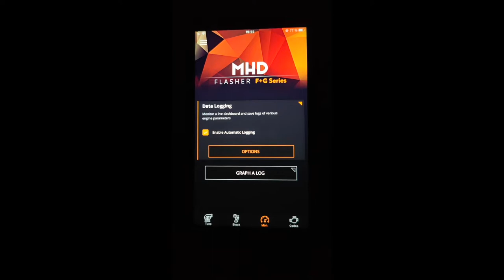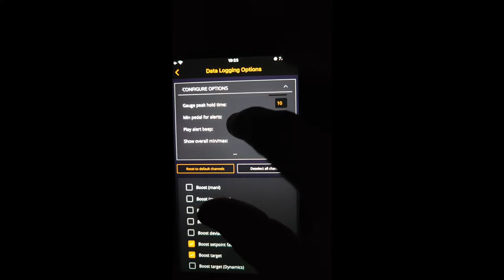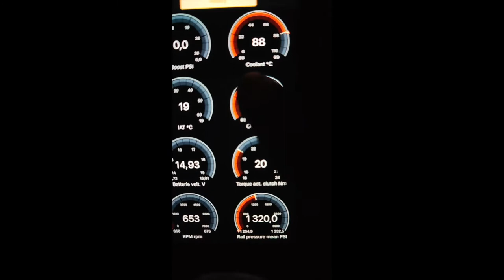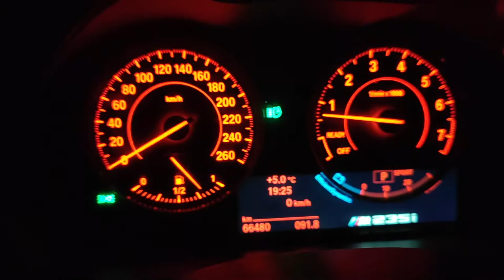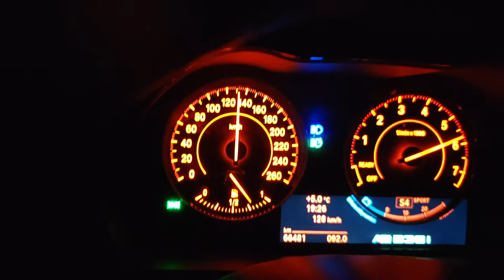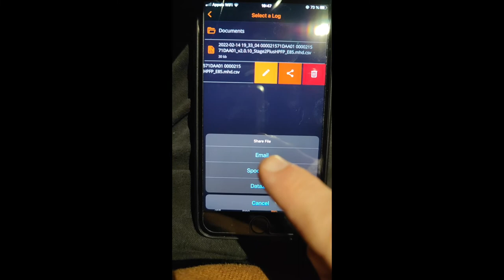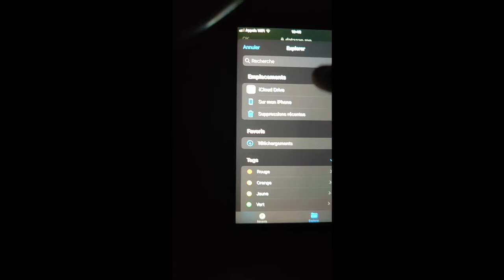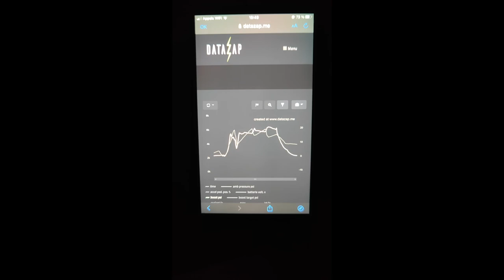Tuto pour logguer sa caisse avec MHD Flasher en français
Tutoriel en français pour comprendre comment logguer sa voiture avec l'application MHD Flasher .